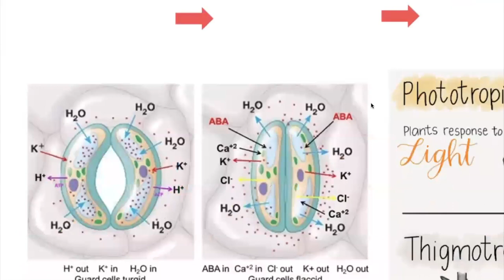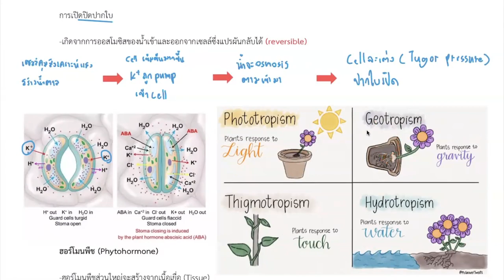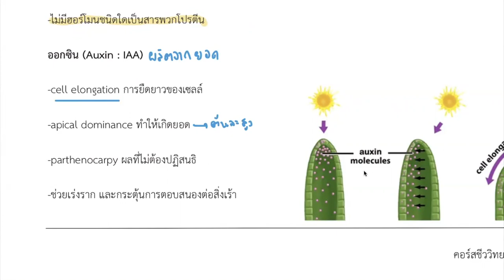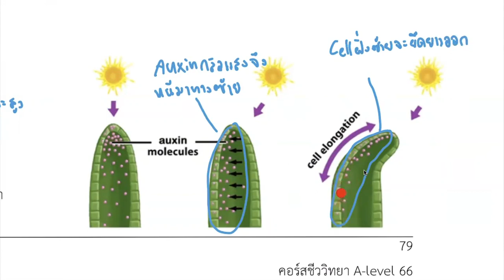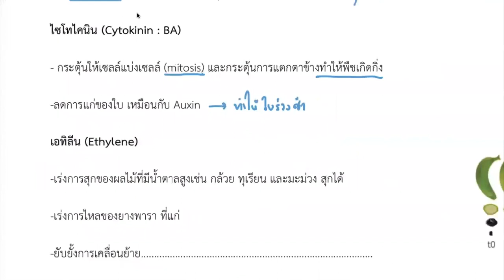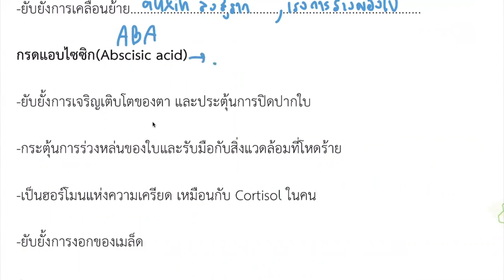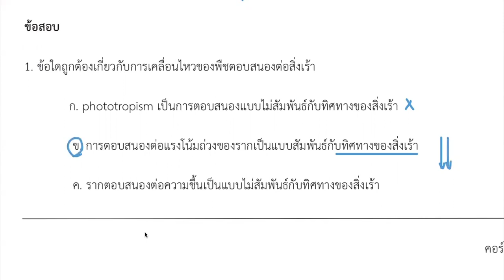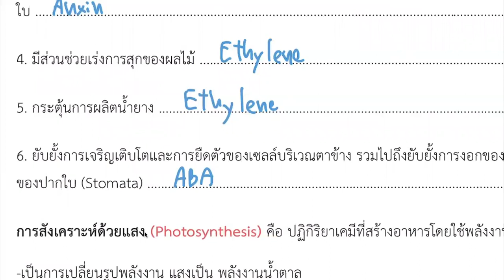ติวฟรี A-level ชีวะ 66 เรื่องฮอร์โมนพืช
📍คอร์ส สอวน ชีวะ ค่าย 1
ราคา 3290 (แบ่งจ่ายได้ 2 ครั้ง)
💻ติวเนื้อหาแน่น 15 EP + ตะลุยโจทย์ 5 EP เรียนเสร็จพร้อมสอบแน่นอน
✅เนื้อหากระชับไม่ต้องเรียนเป็น 100 ชั่วโมง
✅มั่นใจทุกข้อสอบเพราะเก็งแม่นมาก
♻️ไม่พลาดทุกข้อสอบ Recycle (มีที่นี่ที่เดียว)
🚀พิเศษ ไม่เข้าใจ อธิบายเพิ่มให้ฟรีทันที

📍คอร์สชีวะ A-level ตัวจบของวัยรุ่นมหาลัย
💵ราคา 2700 บาทฟรีหนังสือ (สามารถแบ่งจ่ายได้ 2 ครั้ง)
-สรุปเฉพาะเนื้อหาสำคัญเนื้อๆไม่มีน้ำ
-เรียนสด 2 ครั้ง/สัปดาห์
-สามารถดูย้อนหลังได้ทุกเวลาจนกว่าจะสอบ
-ข้อสอบอัพเดท 2565 (ใหม่ล่าสุด)
-ใช้เวลาเรียนน้อยกว่า 20 ชั่วโมงจบพร้อมสอบ
-มีโน๊ตให้ตามย้อนหลังได้
📝สอนโดย
พี่ต่าย นักศึกษาชีววิทยาปริญญาเอก สายตรงชีวะ
👉ประสบการณ์สอนกว่า 7 ปี
👉นักเรียนทุนรัฐบาล ตรี-โท-เอก
👉อดีตนักเรียนโอลิมปิกชีววิทยา ค่าย 2
👉อดีต พี่เลี้ยงการแข่งขันโอลิมปิกชีววิทยาระดับชาติ